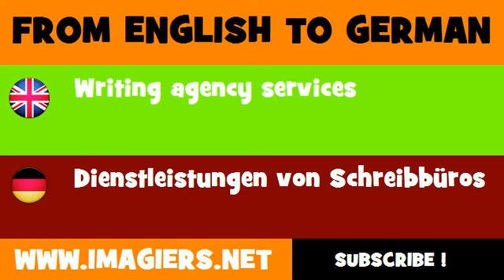FROM ENGLISH TO GERMAN = Writing agency services